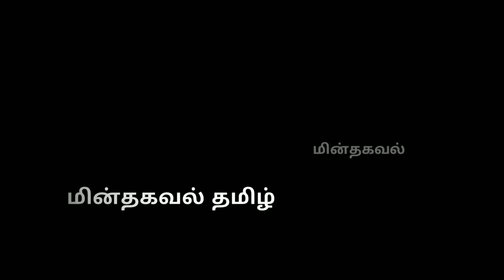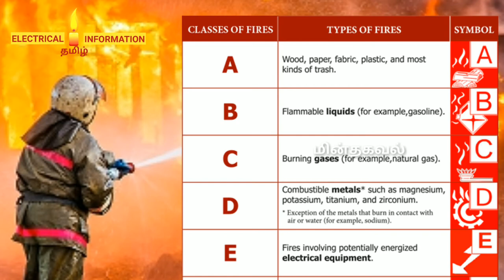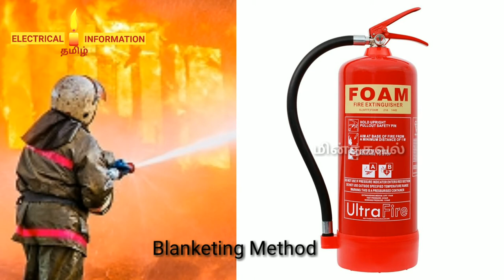Different types of Fire Extinguisher | Class of Fire | Fire Fighting Equipment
Class A👉 extinguishers will put out fires in ordinary combustibles such as wood and paper

Class B 👉extinguishers are for use on flammable liquids like grease, gasoline and oil

Class C 👉extinguishers are suitable for use only on electrically energized fires

Class D 👉extinguishers are designed for use on flammable metals

Class E👉 Fires caused by electrical equipment (indicated by an electric spark symbol)

Fire Extinguisher Type for use

Class A fires –🤷‍♀️ water, water mist, foam, dry powder, wet chemical

Class B –🤷‍♀️ water mist, foam, dry powder, CO2, some wet chemical

Class C –🤷‍♀️ water mist, dry powder

Class D –🤷‍♀️ specialist dry powder

Class E – 🤷‍♀️water mist, foam, CO2

Class F – 🤷‍♀️water mist, wet chemical.